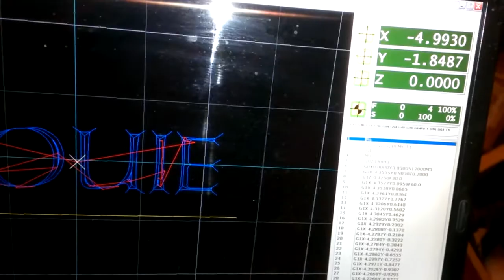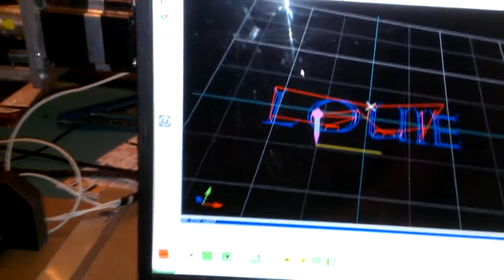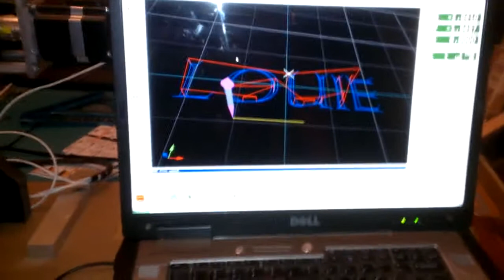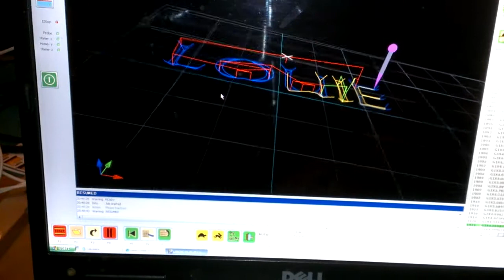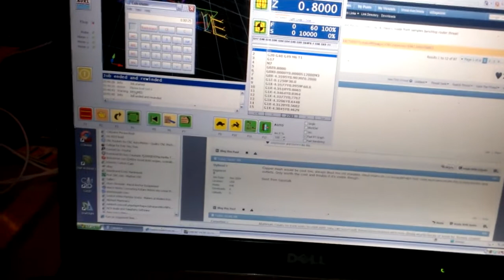NEW CNC STEPPER DRIVE BOX, USBCNC5A, LEADSHINE DM542!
I built a new stepper drive box, using:

Leadshine DM542 X 3
Keling 48V PSU
USBCNC5A Drive Board
CNC4PC Parallel Port Breakout Board
Fractal Design mini-ITX Case

This setup definitely outperformed the G540 box I had used previously on this machine (and currently in my larger machine.)  This video shows me rapiding at 420ipm and 40in/s^2 accel on all three axes.  I have tested the machine at 600ipm and 60in/s^2 though it occasionally will stall.  That's 2400rpm at the stepper; I don't think the Delrin anti-backlash nuts would like that too much!  Practically I will set the machine up for 300ipm rapids and 40in/s^2 accel.  That is still about 20% faster than the G540 would reliably run, at the same voltage!

I think with ballscrews I could easily achieve over 600ipm, which is already 80 per cent of what the steppers are capable of!  The Leadshine drives power the motors relatively quietly at idle and at cutting speeds compared to the G540.  It is also capable of 51200 steps/rev for applications which require super-smooth slow motion.  I curently have thse set to 1000 steps/rev.

Thanks to Bert Eding at edingcnc.com for an excellent drive board, and Arie at CNC Zome for turning me on to Bert's stuff!  The GUI for USBCNC is excellent, intuitive, and clear to understand, and makes Mach3 look like a toy.  It's fully Windows and OpenGL compliant as well.  Being able to truly multitask and orient the toolpath window while cutting increases productivity and allows me to edit in CAM and check e-mail etc...

The downside is that this setup costs about twice as much as the G540 box, but I think in the long run it will be worth it.  Looking to upgrade my larger machine as well down the road with the same drive, which is software upgradeable to 4-axis!